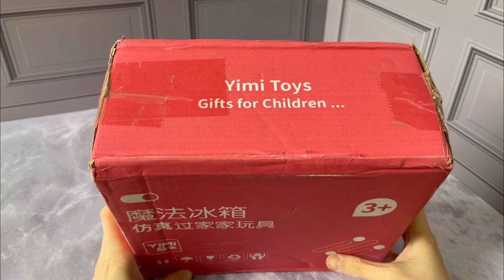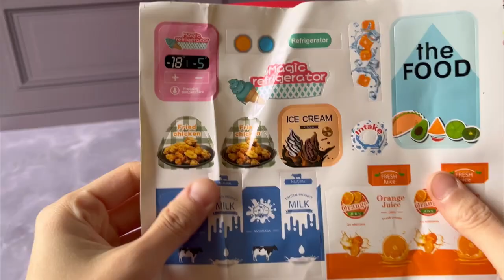Satisfying with Unboxing & Review Miniature Kitchen Set Toys | ASMR no music